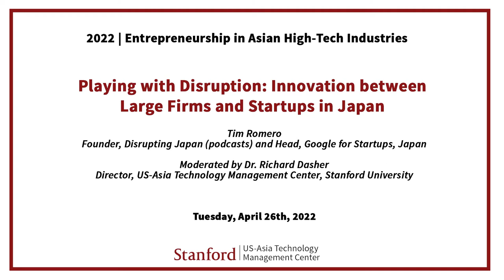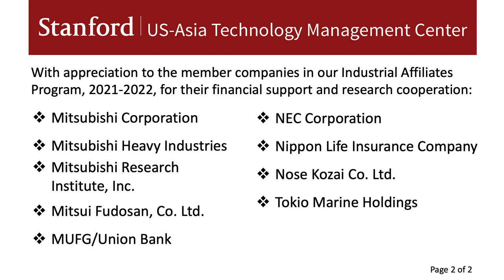220426 Playing with Disruption: Innovation between Large Firms and Startups in Japan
This seminar is the fifth session in our weekly seminar series on "Entrepreneurship in Asian High-Tech Industries" taking place from March 29 - May 31, 2022.

Playing with Disruption: Innovation between Large Firms and Startups in Japan

Speakers:
Tim Romero
Founder, Disrupting Japan (podcasts) and Head, Google for Startups, Japan

In this fireside chat, Tim Romero discusses the differences between how
large firms in Japan and the U.S. engage in innovation relationships
with startup companies, and how this landscape for open innovation
has been changing in Japan as the startup ecosystem grows.

Tim is Head of Google for Startups Japan and host of the Disrupting Japan podcast. Tim is deeply involved in Japan’s startup community as an investor, founder, author and educator, and he has founded several startups in Japan over the past 25 years. Tim has also taught entrepreneurship and corporate innovation at NYU’s Tokyo campus and worked with TEPCO and other Japanese enterprises on startup engagement and innovation strategy.